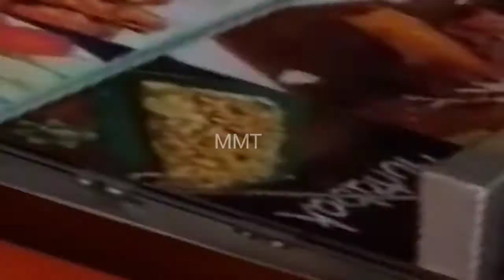Nitizen Marah Nasi Beriani Kambing belauk Tulang / (Warga Emas) Nitizen tegur penjual.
Kejadian di Singapore seorang warga emas berhasrat ingin menikmati hidangan Nasi Beriani Kambing. Namun tidak diduga, mangsa cuma dihidangkan Nasi Beriani berlauk Tulang Kambing.
Nitizen yang berada ditempat kejadian terus bersuara menegur penjual.